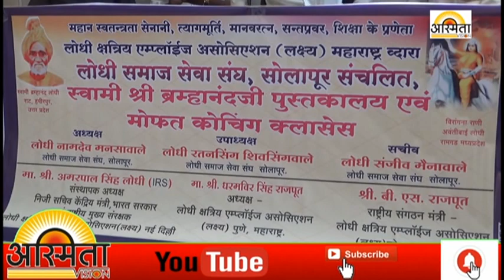स्वामी श्री ब्रम्हानंदजी यांच्या १२६व्या जयंतीनिमित्त वाचनालयचे उदघाटन..!